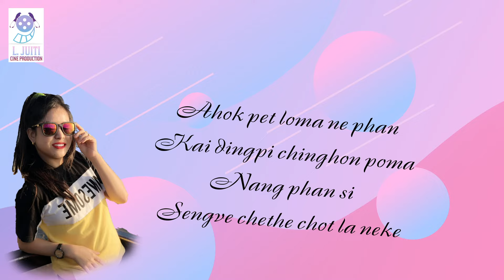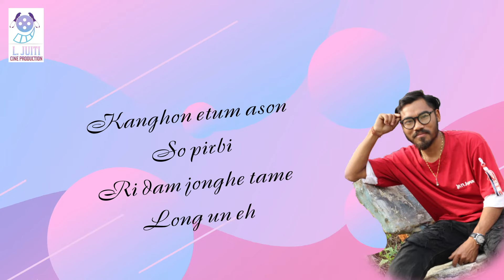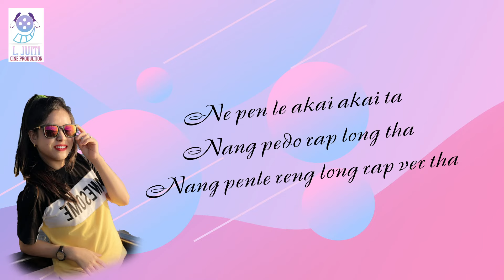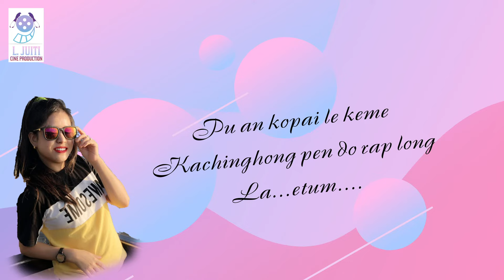PU AN KEME | By Mandeyso Rongphar & Nitu Timungpi | L. JUITI CINE PRODUCTION